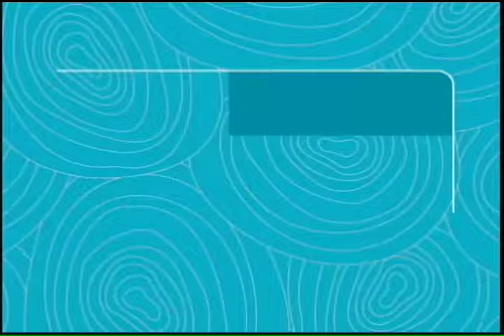Pruebas médicas para detectar cardiopatía valvular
En la Clínica de Hemodinamia del Hospital Vivian Pellas, una de las características del servicio que ofrece es la atención a la patología vascular, en su vertiente arterial, venosa y linfática.